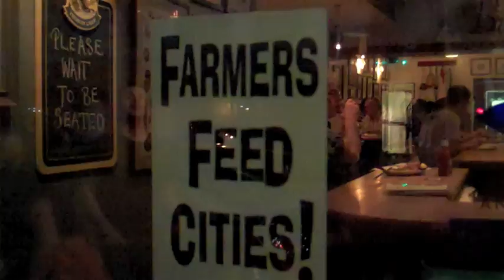Alan's birthday dinner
Alan is taken to a birthday meal by Blair, Martine and Pauline